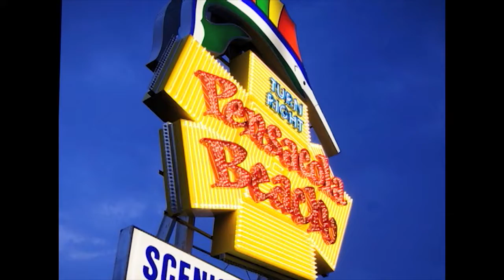Across the Gulf Coast - 2019 Triple B BBQ Cook Off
For more information on the Main Street Crestview Association 2019 Triple B BBQ Cook Off,